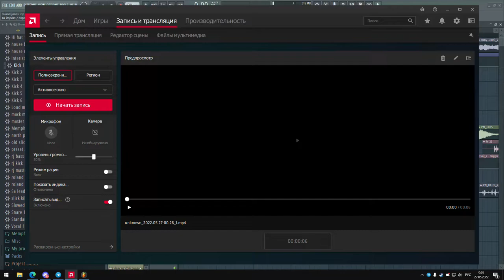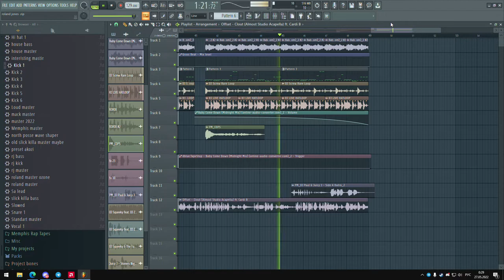HOW TO ROLAND JONES//КАК СДЕЛАТЬ ТРЕК В СТИЛЕ ROLAND JONES